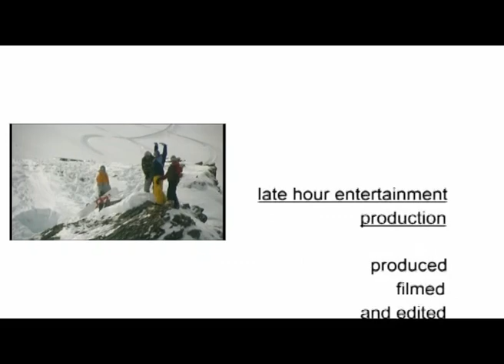best of last season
"best of last season" ist ein Snowboard Kurzclip mit Shots der Saison 2006. Das Jahr in dem ich für "Fat Gipdsy Productions" den Film "Gipsity" drehte.
"best of last season" gewann den "FM4 Draussen" Snowboardfilmwettbewerb.
Snowboarder: Woidl Fanninger, Tadej Valentan, Migl Putz, Friedl Kolar, Steve Gruber, Rudi Kröll, Seppi Scholler